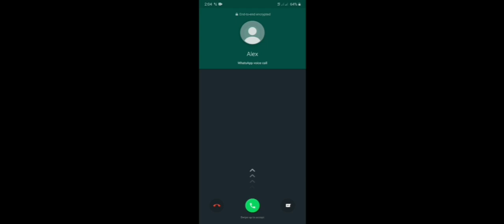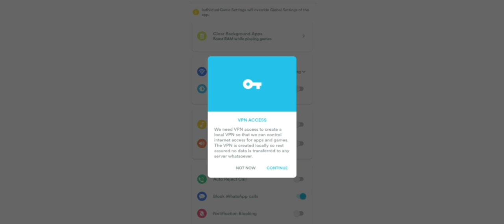How to get Gaming Mode on any android phone | No Calls | No Notifications | No Disturbance